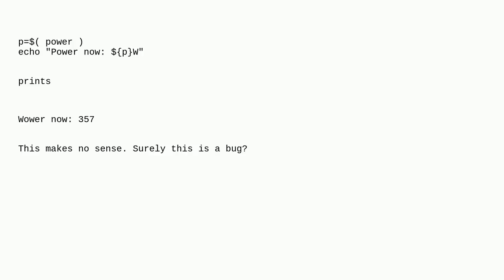Unix: echo variable with letter immediately afterwards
echo variable with letter immediately afterwards

A special thanks goes out to the awesome community

  shell